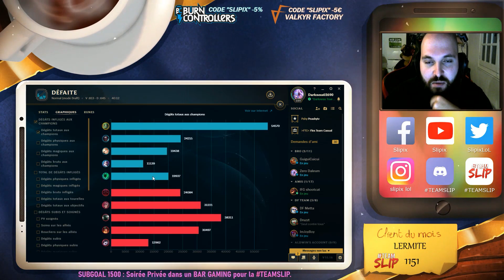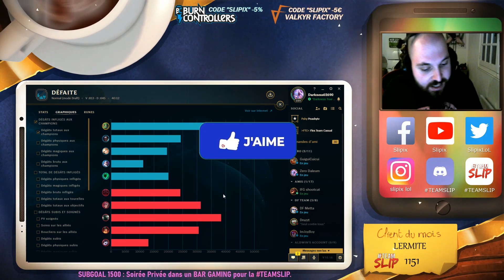AMUMU TOP POUAK ONESHOT - JE DÉTRUIS TOUT !